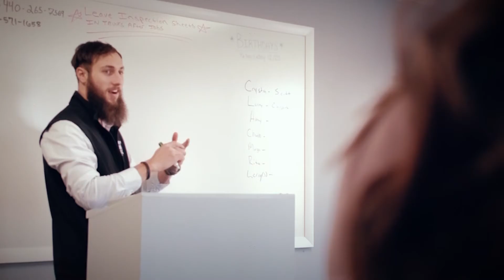Moving Ahead Services Jeff Collins President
A message from Jeff Collins with Moving Ahead Services